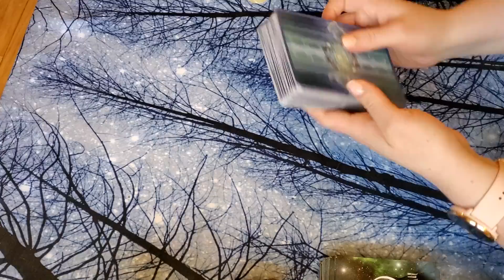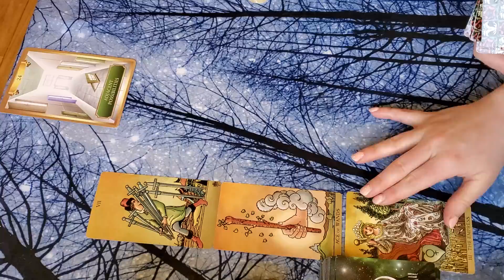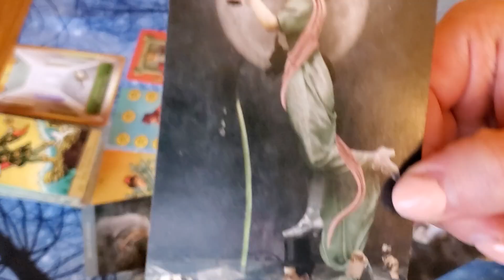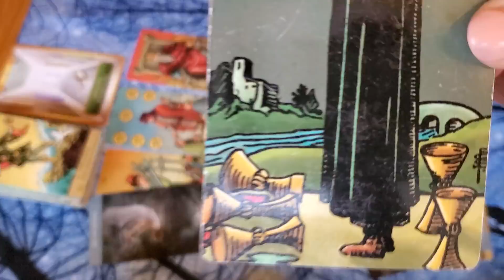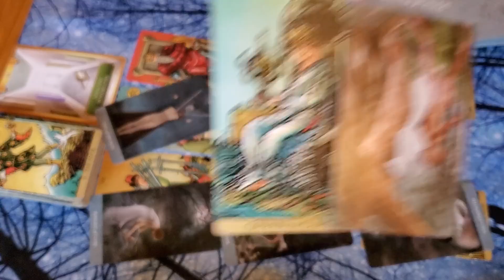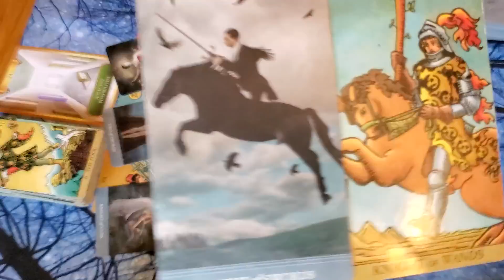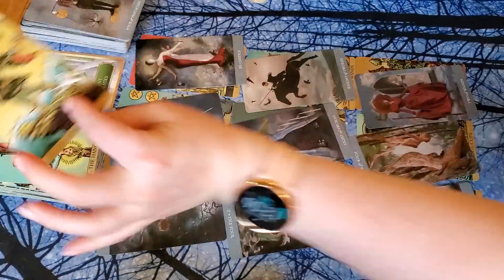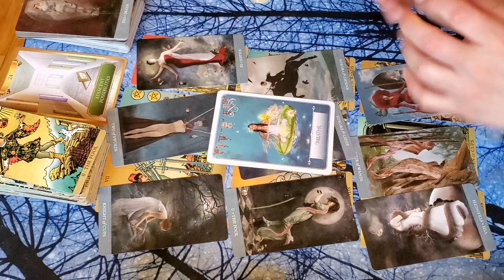PISCES! "ONE THING WILL LEAD TO ANOTHER"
💖💖💖How to support ROGUE PISCES TAROT💖💖💖:
Smashing that like button✔
Sharing videos✔
Leaving comments✔